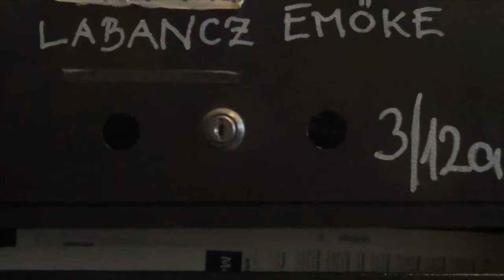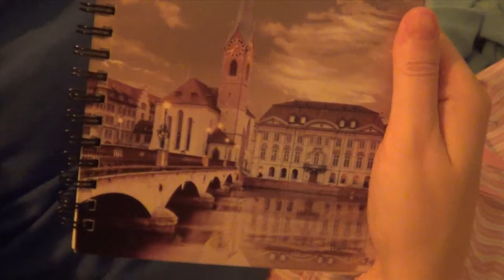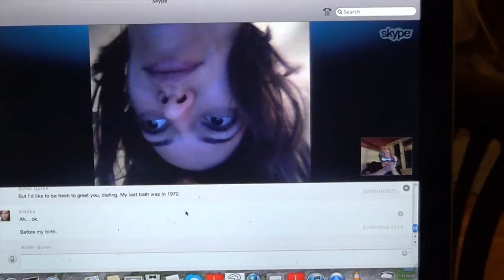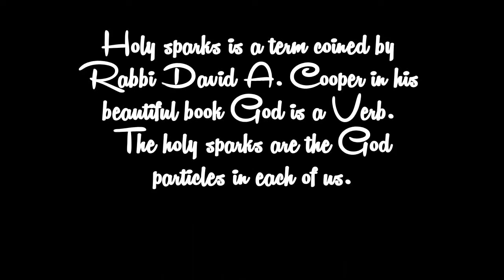Asha ~ Holy sparks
Asha (aka Asher Quinn & Asha Elijah) sings 'Holy sparks' from his album "State of Grace." CD/download ~

'Holy sparks' is on my album "State of Grace," written for someone I love very dearly. The idea of holy sparks is a Kabbalistic one... that we all have holy sparks; sparks of the Divine within us... our God particles! Rabbi David A. Cooper writes about it in his beautiful book "God is a Verb." I write spiritual love songs... songs to heal and uplift... songs to reconnect us to our God-selves; songs to help us remember who we truly are. I've been doing this since 1987, at first with instrumental pieces, but predominantly with spiritually-themed love ballads.

With her permission, I filmed vignettes from the life of my muse in Budapest; of her and her nutty cat. She sings backing vocals (not the cat!)

The cat played the guitar.